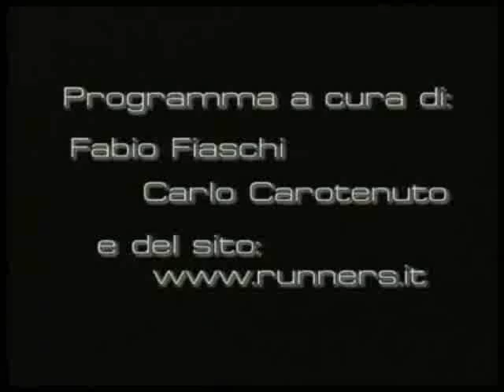35 Maratonina Vitello D'Oro 2012